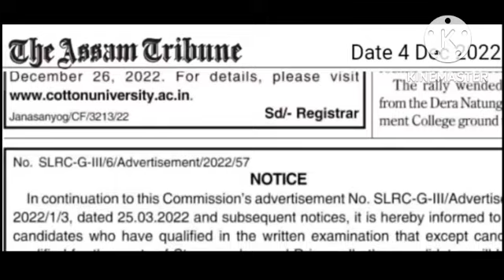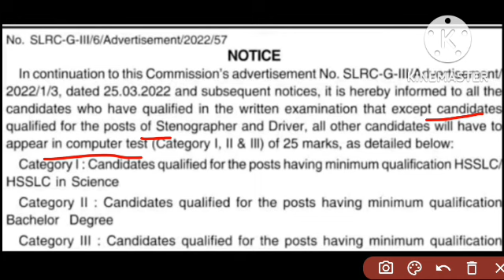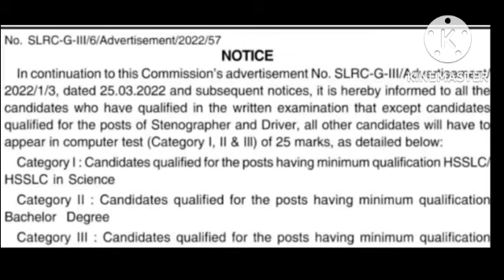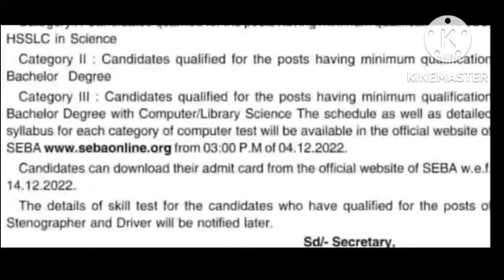ADRE Grade III Skill Test | Official Notice | কিমান Marks থাকিব | Syllabus কি হ'ব সকলো Informations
ঘোষনা কৰা হ'ল Grade III ৰ Skill Test ৰ Date | ADRE Grade III Skill Test Date Announced | Watch Now

3rd grade skill test,
3rd grade skills test,
3rd grade skill test computer,
3rd grade skill test date,
assam direct recruitment 3rd grade skill test,
3rd grade test prep,
grade 3 literacy,
test for first graders,
4 grade test,